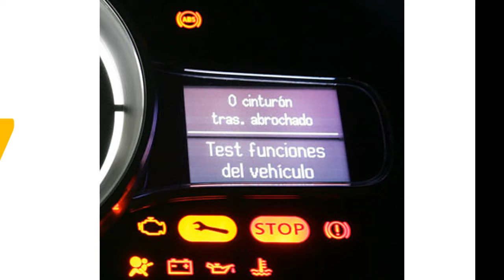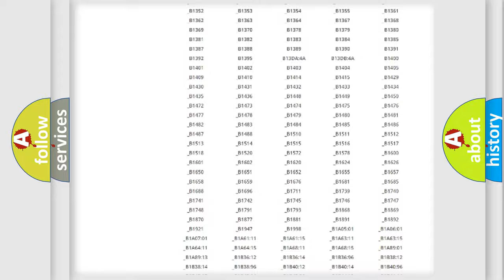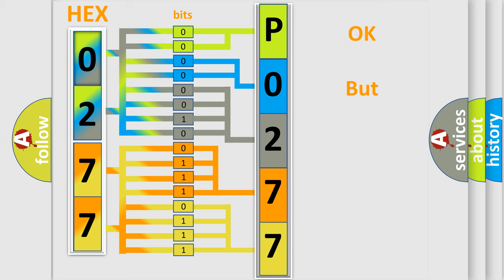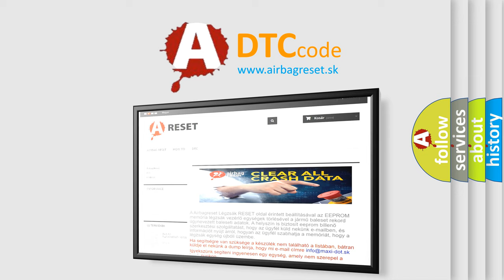DTC Volkswagen P0277 Short Explanation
Contents:
0:21 Basic DTC analysis according to OBD2 protocol standard.
1:48 Insight into programming
2:58 A diagnostically understandable description of the Diagnostic Trouble Code
3:05 Basic error definition

Make:
Volkswagen
Code:
P0277
Definition:
No Fuel Level Bus Message
Cause: